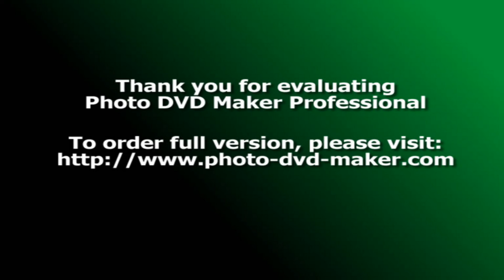團聚的兄弟之樂 - 教區聖油彌撒 2013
團聚的兄弟之樂
 教區聖油彌撒
 2013